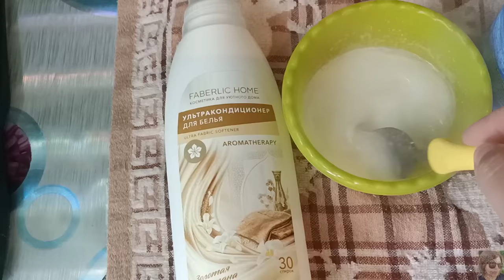❤️FABERLIC ТЕСТИРУЮ НОВИНКИ 12 КАТАЛОГА-ARISU, SEBOBALANCE || ЛАЙФХАК ДЛЯ СТИРКИ ПОРОШКОМ ФАБЕРЛИК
ВСЕМ ПРИВЕТ!!!
В этом видео протестируем новинки 12 каталога FABERLIC. Шампунь Сакура Arisu,
питательный бальзам Сакура Arisu, крем для сужения пор Expert, маска для глубокого очищения кожи Expert, роллинг-гель для очищения пор, ночная маска-желе для лица Bioglow. Спонжи фаберлик. Посуда фаберлик. Лайфхак! Как правильно стирать порошком фаберлик, чтобы он лучше отстирывал. Как выглядит сковорода и разделочная доска фаберлик после нескольких месяцев использования?!